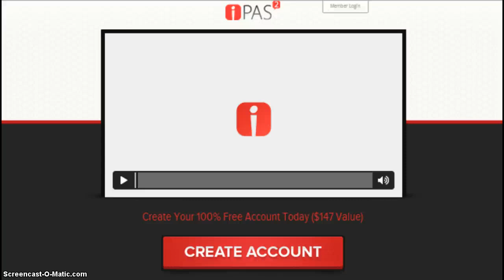iPAS2 free invite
iPAS2 Invitation